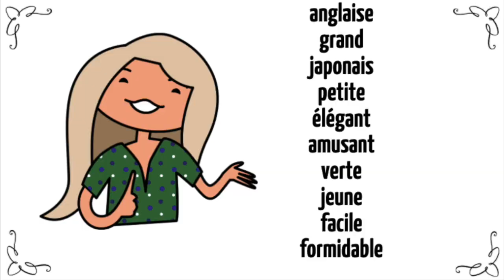Диктант по французскому: женский род прилагательных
А вот еще один диктант от Анаис! Сегодня диктант на образование женского рода прилагательных.
Итак, приготовьте тетради и ручки и слушайте внимательно.
В видео Анаис 2 раза повторяет каждую форму, а в конце все вместе третий раз для того, чтобы вы дополнительно себя проверили.
Досмотрите видео до конца, потому что именно там вы найдете ответы.
Этот диктант мы также разместили в курс А1 на нашей платформе вместе с другими упражнениями.
Bonne chance! И не забудьте поделиться с нами своими результатами в комментариях👇🏻